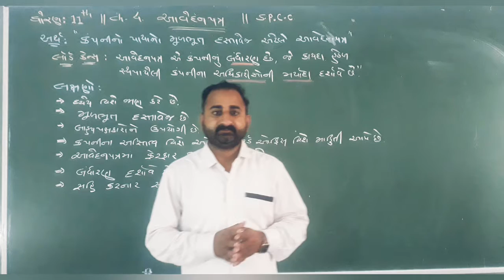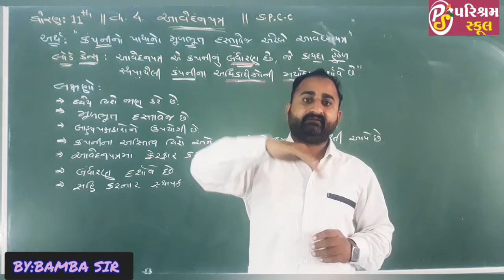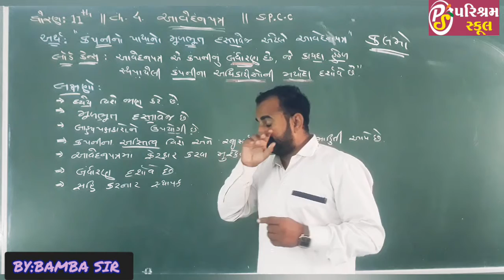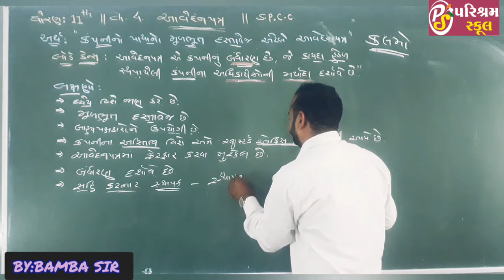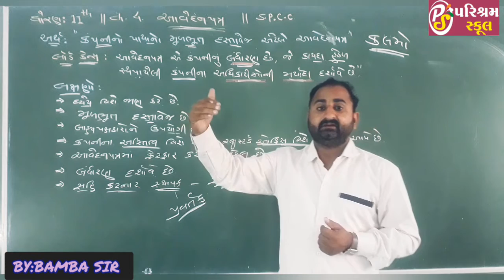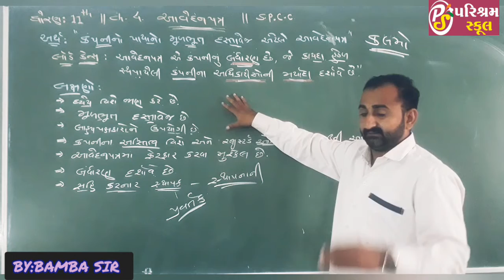STD 11th//subject S.P.C.C. //CHAPTER 4//DATE 30-11-2020